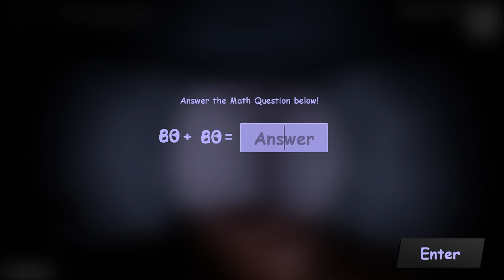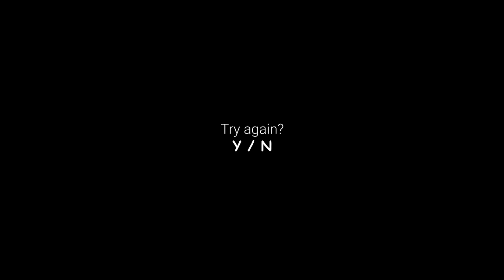This version of Baldi's Basics is the most terrifying Baldi game ever! Baldi's Unreal Basics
Thanks for 300 subs :) :) :) I never thought I could get to it!